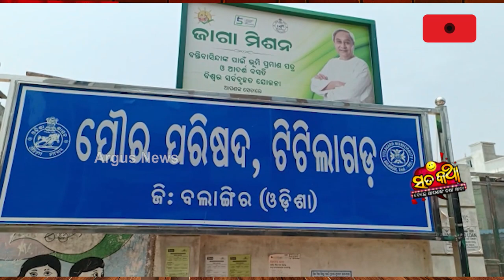Sata Katha || ଅଭିଶପ୍ତ ଅସହାୟ